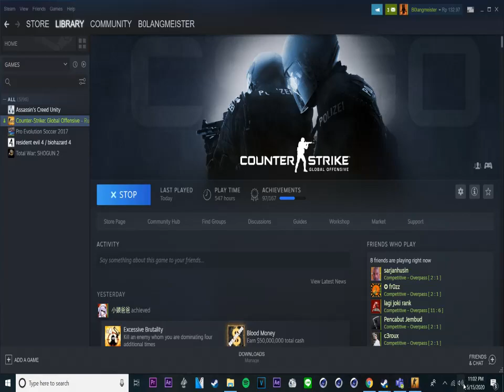BEST NINJA DEFUSE IN 2020 - CS:GO Competitive Full Match (Indonesia)